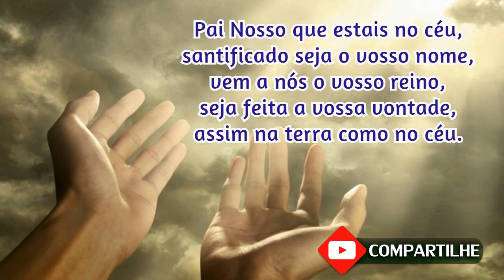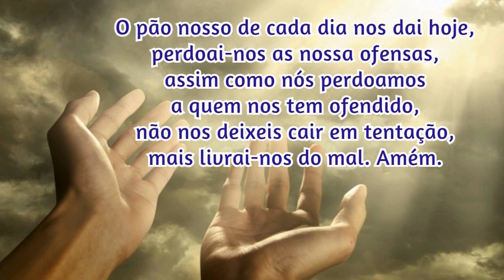09/03/2023 Oração da Manhã GRATIDÃO e PROTEÇÃO por MAIS UM DIA